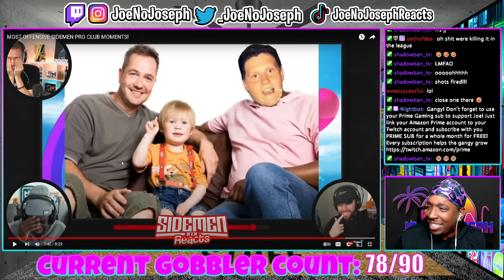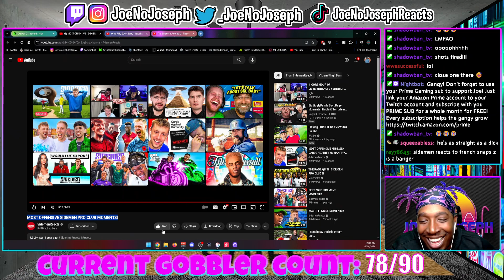MOST OFFENSIVE SIDEMEN PRO CLUB MOMENTS! (REACTION)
Or Kick.com/Joenojoseph